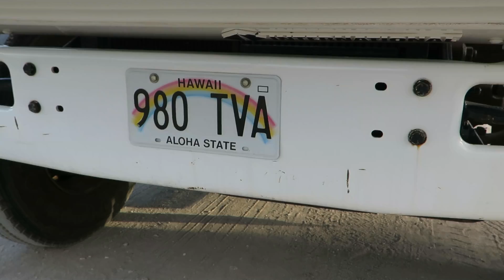Lot 33 1996 International Flat Bed Stake Bed Truck – Has Tommy Lift Gate 980TVA